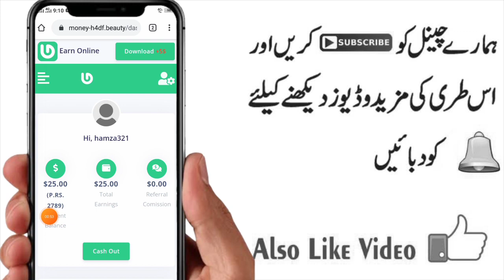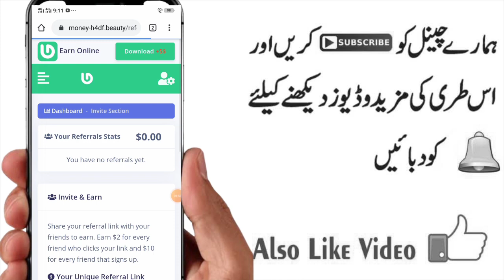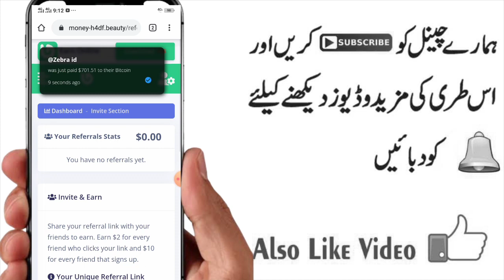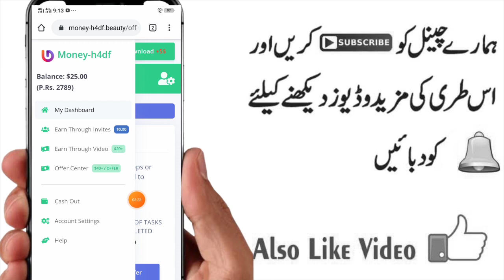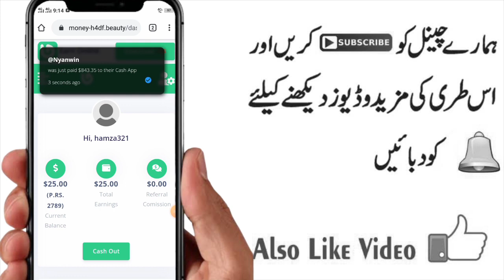Earn Money By Video Watch | 1 Video gives Pkr 644 | How to Earn money online | Make money online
Asalamoalaikum !
In this video i will tell you about earn money By video watch.I will tell you about how to earn online.I will discuss about making money online.Online earning in pakistan has become very easy in these days.

Key points of this video are :

1.Earn money by video watch
2.How to earn online
3.Make money online
4.How to earn money online
5.How to make money online
6.Online earning
7.Ways to make money online
8.Make money at home
9.Online earning app
10.Make money fast